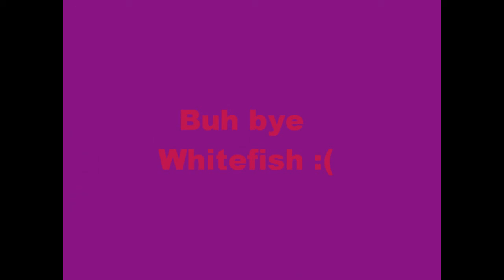Whitefish Snowboarding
Trip out to Whitefish Montana Spring Break 2011.